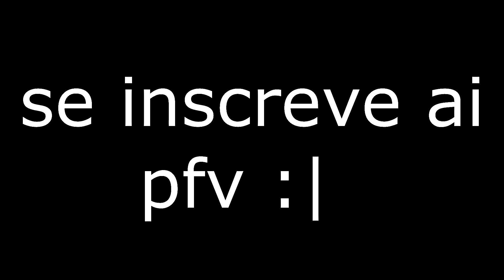60 hz é o suficiente 👑 | Highlights 0🚩 | Tela Esticada 🩸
🖐️Tags Ignore 🖐️

 Ненужные теги: xxxtentacion, empire, rap, bad vibes forever / empire, hip hop xu0026 rap, xxx, look at me, lil pump, music, bad vibes forever, sad, sad!, juice wrld, members only, hope, music video, 2017, hip-hop, the, ski mask the slump god, エックスエックスエックステンタシオン, revenge, ?, llj, jmp, hip hop, jocelyn flores, wishing well, ski mask, tentacion, икстентасион, xxxtentacion tribute, pop, lil wayne, live, wifisfuneral, official, rip, jahseh onfroy, yung bratz, 2019, trap, jahseh, jesus honcho - infatuated (official music video), emotional rap, yung bratz xxxtentaction, elevator, yung bratz xxxtentacion, elevator xxxtentacion, yung bratz lyrics, xxxtentacion songs, infatuated, xxxtentacion yung bratz, yung bratz artist, arms around you song, arms around you, sway lee, arms around you tribute, rap music, pop music, proudcatowner, xxx tentacion, hip hop music, armaroundyou, armsaroundyou, yung bratz rap, yung bratz song, elevator audio only, yung bratz audio only, yung bratz new song, lilpump, swaelee, maluma, pump, xxxtentacion original, miami, новая песня, альбом, новый альбом, cover, клип, плагиат, rauf faik я люблю тебя, rauf faik альбом, рауф и фаик плагиат, украли песню, кавер, рауф и фаик детство, rapper, murder, cbs 4 news evening, infinite militia, rauf faik, рауф и фаик, rauf xu0026 faik - детство, детство, рауф фаик, rauf faik из за тебя, байт, xxxtentacion live, concert, rolling loud, 88rising, tour, denzel c..., save me (audio), eminem rip donald trump, eminem diss donald trump, втренде, новый клип, украли у тентасьона, тентасьон, rauf faik плагиат альбома, сбайтили, show, rauf faik плагиат xxxtentacion, оригинал, детство пародия, детство плагиат, xxxtentacion - save me (audio), xxxtentacion leaks, naruto amv, naruto vs sasuke, naruto, amv, save me, xxxtentacion - save me (lxry remix), 1 hour, 1hour, loop, xxxtentacion - save me, lil peep, hand, react to xxxtentacion death, react to xxxtentacion, rappers react, xxxtentacion killed, react to xxxtentacion dead, club, helping, pompano, cinema, hour, one, joey bada$$, the remedy for a broken heart, heart, broken, ジョーイ・バッドアス, infinity (888), legend's never die, legends never die, インフィニティ (888), for, remedy,  (oficial video)